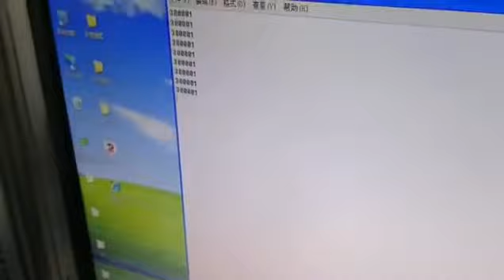Fiber laser marking machine marking instruments